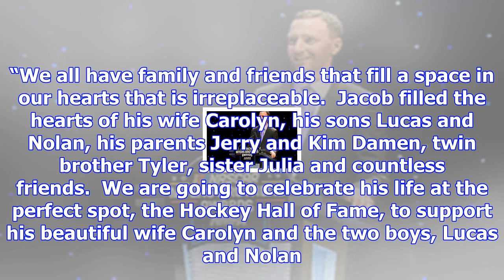Martin truex jr. joins cole pearn at event for his late friend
Pearn’s driver and 2017 champion in the Monster Energy NASCAR Cup Series Martin Truex Jr. will join ...